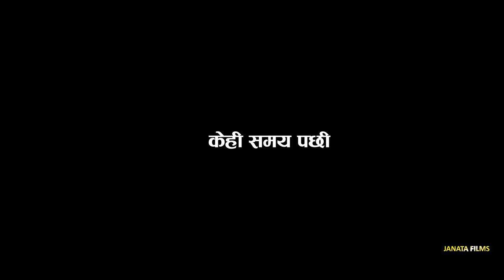Sital Dine Jun||सितल दिने जुन||New Nepali Song by Govinda Paudel & Asmita Budhathoki 2020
Puskal Sharma Presents:-

🎶 Audio Credits:-

♪ Vocal:-
Govinda Paudel
Asmita Budhathoki

♪ Lyrics / Music:-
Govinda Paudel

♪ Music Arrangement

♪ Recording Studio:-
Malashree

♪ Recordists:-
Rajendra Bajurali
Bimal Aries Chhinal

🎬️ Concept / Director:-
Sirjan Baral

🎬️ Ast. Director:-
Rohnik Ron

🎬️ Artists:-
Prakash Sharma
Januka Bhusal

🎬️ Co - Artists:-
Bishnu Pandey

Krishna Sharma

🎬️ Camera Assistants.:-
Aman

🎬️ Visual Editor:-
Amrit Chapagain

🎬️ Post Production:-
Janata Digital

Unauthorized downloading and uploading on YouTube channel is Strictly Prohibited And will attract punitive measures from Puskal Sharma. Embedding to a website is allowed.